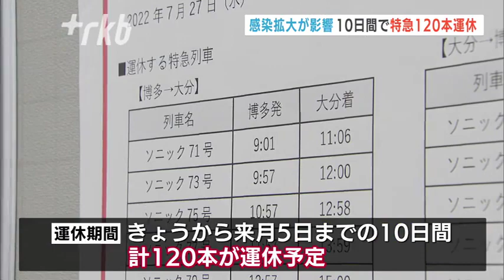ＪＲ九州の特急が来月５日まで一部運休～運転士など３８人が新型コロナで勤務できず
ＪＲ九州は新型コロナの感染拡大で乗務員の確保が難しくなったとして２７日から一部の特急列車を運休しています。

◆人繰り理由の運休は初めて
運休となるのは博多と大分を結ぶ「ソニック」が１日あたり１０本、博多と長崎を結ぶ「かもめ」が１日あたり２本で、期間は７月２７日から８月５日までとなっています。
人繰りを理由に運休したのは今回が初めてで、指定席の予約は別の列車へ振り替えるほか旅行を取りやめた場合は払い戻しにも応じてします。

利用客「門司港に観光に行くところで、明日のがちょうど運休なので取り替えに」

◆期間延長の可能性も
ＪＲ九州によると２５日時点で運転士など３８人が新型コロナの影響で業務ができません。今後の感染状況によっては、運休の期間を延長する可能性もあるということです。